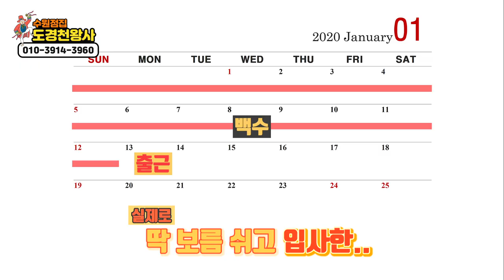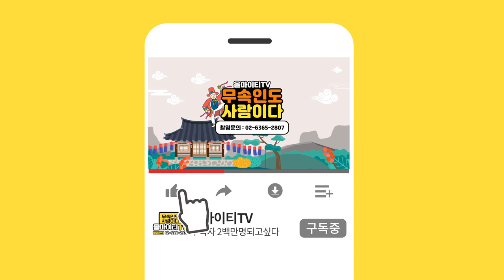올마이티 신입PD 태어나서 처음 본 사주! (아니 그걸 맞힌다구요!?) 수원점집 수원유명한점집 도경천왕사 도경보살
자막

★수원점집 도경천왕사★

★대표블로그★
-올마이티TV